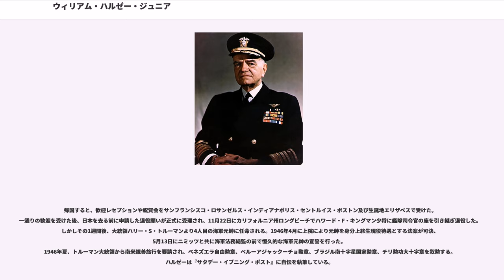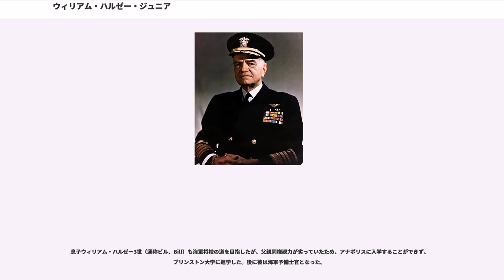ウィリアム・ハルゼー・ジュニア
ウィリアム・フレデリック・ハルゼー・ジュニア（William Frederick Halsey, Jr. 発音、1882年10月30日 - 1959年8月16日）は、アメリカ合衆国の海軍軍人。最終階級は元帥。

1882年10月30日、アメリカ合衆国ニュージャージー州エリザベスで、父ウィリアム・フレデリック・ハルゼー・シニア（当時海軍中尉）と母アン・ブリュースター・ハルゼーの長男として生まれる。兄弟には妹デボラがいる。父の家系は代々船乗りであった。母は父の隣家の幼馴染で祖先はピューリタンであった。腕白でスポーツ好きの少年時代を送り、特にアメリカンフットボールに熱中した。

1897年1月、アナポリス（アメリカ海軍兵学校）入学に必要な連邦議員の推薦を受けようと大統領ウィリアム・マッキンリーにお願いの手紙をしたためたが無視され、医務士官として海軍に入るべく、1899年にヴァージニア大学医学部に入学した。しかし、母アンがニュージャージー州司法長官エドガー・グリッグ経由でマッキンリー大統領に出会い、アナポリスの推薦を獲得したため、大学を中退し、1900年7月7日、アナポリスに入学した。1904年2月1日、62人中42番の成績で卒業。少尉候補生として戦艦「ミズーリ (BB-11)」に乗組。1905年12月、砲艦「ドン・ファン」に乗組。1906年2月2日、海軍少尉に任官。グレート・ホワイト・フリート所属の戦艦「カンザス (BB-21)」に乗組み、12月16日に世界巡航に出発。南米・オセアニア・フィリピンを経由し、1908年10月18日に東京湾に到着、戦艦「三笠」艦上の舞踏会で東郷平八郎元帥と出会うが、「日本海海戦は日本の卑怯な奇襲攻撃、舞踏会の日本人はニヤニヤした顔の裏でよからぬ事を企んでいる」と、別のパーティーで東郷と出会っていたチェスター・ニミッツやレイモンド・スプルーアンスとは異なる感慨を抱いていた。その後、中国・インド・フランスなどを周り、1909年2月22日、ハンプトンローズに帰港。2月2日、大尉に昇進（士官増強政策による二階級昇進）、水雷艇「デュポン」艇長となった。1909年12月1日、ファン・グランディーと結婚。結婚式はハロルド・スターク大尉（後の海軍作戦部長）が「デュポン」に馬車を手配し、花婿先導はトーマス・C・ハート（後のアジア艦隊司令長官）、ハズバンド・キンメル（後の太平洋艦隊司令長官）らが勤め、教会に向かう街道で部下の士官が結婚行進曲を奏でた。1910年2月、駆逐艦「ラムソン (DD-18)」就役に従事し、その2ヵ月後にノーフォーク海軍工廠で見習い水兵訓練所の指揮を命じられる。

1912年8月、駆逐艦「フラッサー (DD-20)」艦長となる。同年、海軍次官フランクリン・ルーズベルトのキャンポベロ島別荘への水先案内人として出向く。この時、ルーズベルトが一時操艦を行っているが、的確な操艦でハルゼーは尊敬の念を抱くようになり、ルーズベルトもハルゼーの適切な対応に好感を抱いた。

1913年、大西洋駆逐艦戦隊所属の駆逐艦「ジャーヴィス (DD-38)」艦長に就任。この時、僚艦「カッシン (DD-43)」艦長はアーネスト・キング少佐だった。1914年8月、第一次世界大戦が勃発するとアメリカ諸港沖合いで中立哨戒に従事していた。1915年、アナポリス訓練部勤務。1916年、少佐に昇進。1917年、駆逐艦「ダンカン (DD-46)」で1ヶ月の実習の後、戦時特例中佐に昇進し、駆逐艦「ベンハム (DD-49)」艦長に就任。ドイツのUボートによる被害が増加したため、駆逐艦のエキスパートとして呼び戻され、船団護衛任務に従事した。1918年5月、駆逐艦「シャウ (DD-68)」 艦長に就任。

1918年8月、駆逐艦「ヤーナル (DD-143)」の艦長に就任。1918年11月、終戦。1919年1月、パリ講和会議に出席する大統領ウッドロウ・ウィルソンの旗艦「ジョージ・ワシントン」の護衛任務に就き、帰途にルーズベルトをドーバーからオステンドに輸送している。大戦中の功績により、海軍から十字章を授与される。

1919年、駆逐艦6隻...